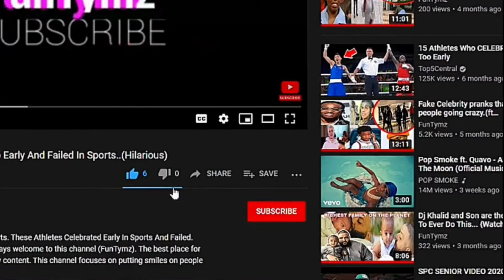Innocent People Who got Caught Staring😅..(Funniest Ever)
Innocent people who got caught on camera staring at girls ass and boobs.

Thank Y'all  for watching. You are always welcome to this channel (FunTymz). The best place for entertainment, sports and other funny content. This channel focuses on putting smiles on people faces and entertaining them through sports, entertainment news and  other means.

All this videos are originally done and edited by me. For any copyright content please contact
 before taking any actions